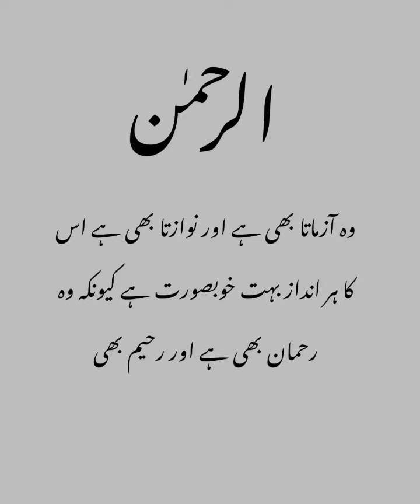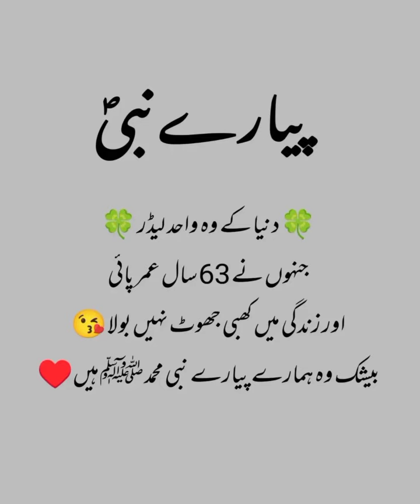🖤 Islamic Pic Quotes in Aqwal e Zarein Urdu Mein Shayari Islamic Dpz || True Lines Poetry in Urdu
Islamic Quotes In Urdu | Islamic Poetry | Urdu Shayari | Islamic Poetry In Urdu